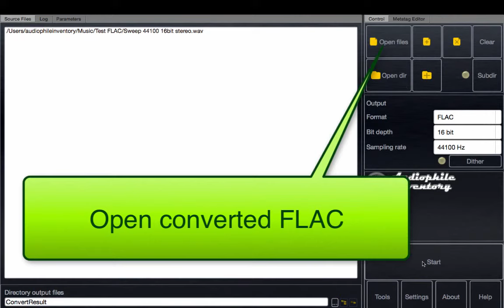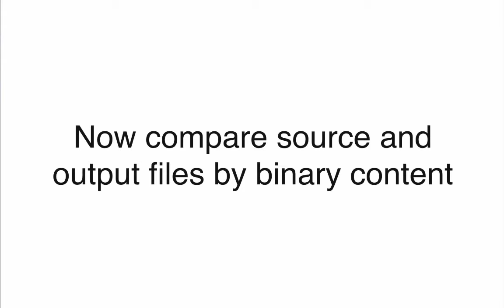WAV and FLAC. Identical by binary or not?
Check of audio content binary identity WAV and converted FLAC.
To check AuI ConverteR 48x44 PROduce-RD with support FLAC 16/24/32 bit depth is used.